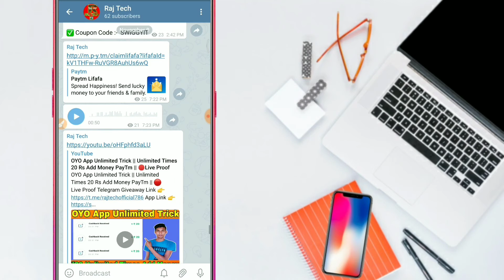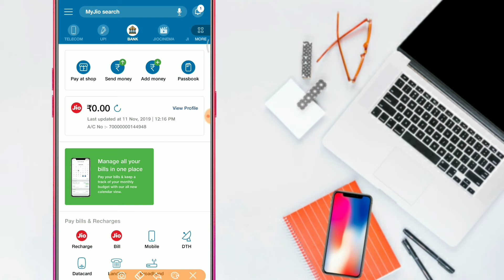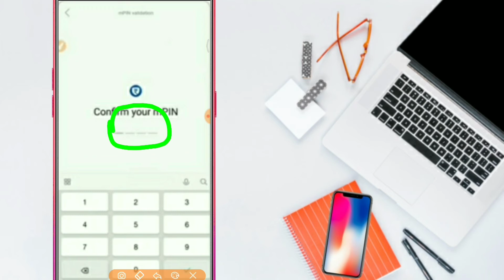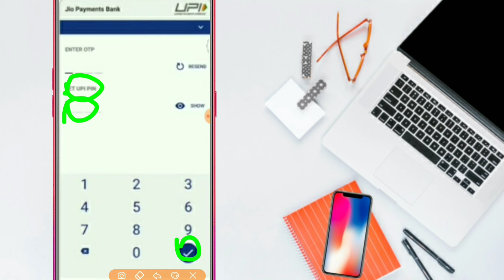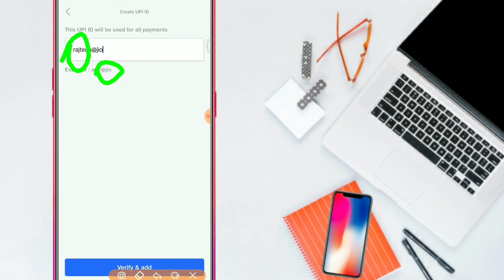Jio Payments Bank এর upi id কিভাবে Setup করবেন ৷৷ jio payments bank upi setup full process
Welcome To Raj Tech